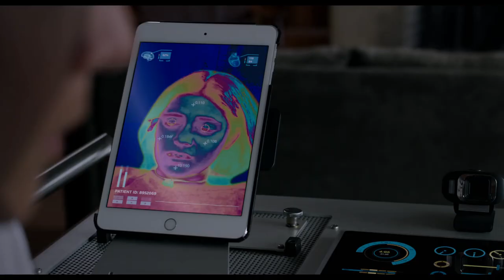The New Mutants HD trailer (2020) Anya Taylor-Joy, Maisie Williams, Alice Braga, Charlie Heaton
Trailer | Release Date: April 8th 2020 | Director: Josh Boone | Starring: Anya Taylor-Joy, Maisie Williams, Alice Braga, Charlie Heaton